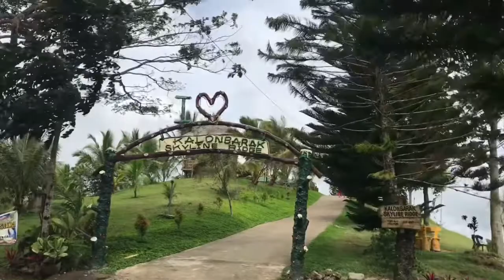I’ll visit Muslim Land (Mindanao) in Philippines that they afraid to come over. Must watch too see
Muslim Land in Philippines that they afraid to come over. What looks like |